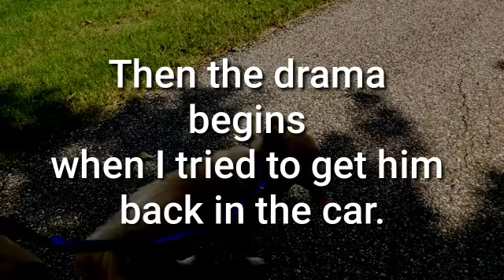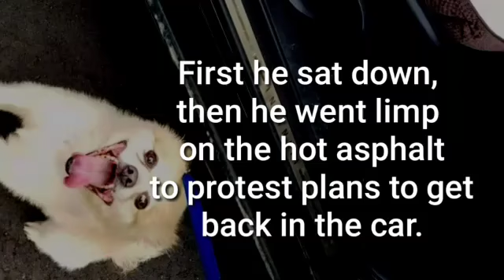PWA Pomeranians with Attitude ; Episode 1 Leaving the Park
Ice the Pomeranian doesn't want to leave the park